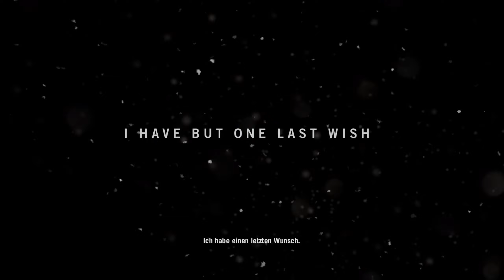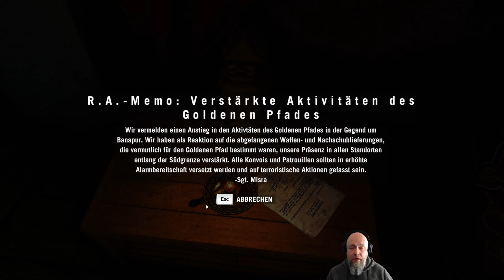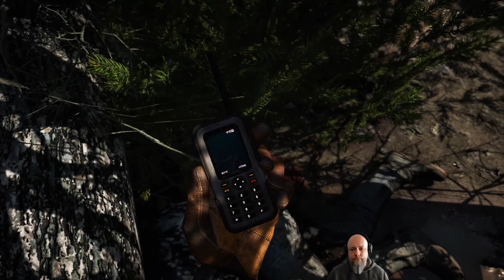Wiedersehen in Kyrat 🕹 #01 | FAR CRY 4 Angespielt | Lohnt es sich noch in 2021?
Um die Wartezeit auf Far Cry 6 zu verkürzen kehren wir zurück nach Kyrat... Lohnt sich Far Cry 4 noch in 2021???